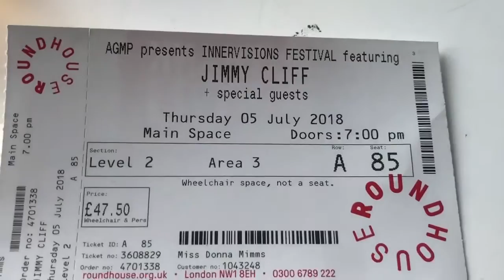Camden Roundhouse above entrance as slide towards where we are right now